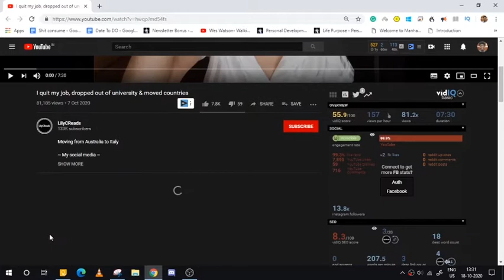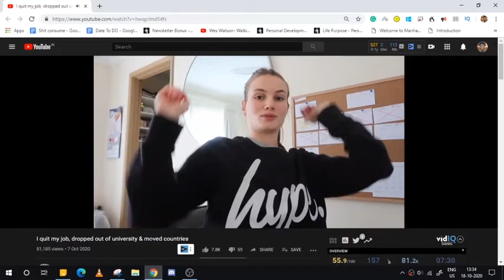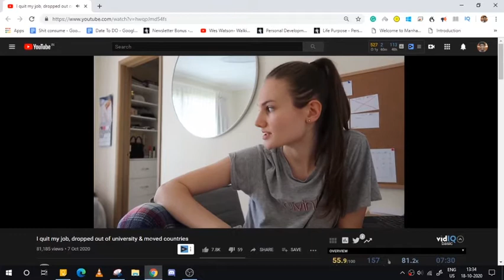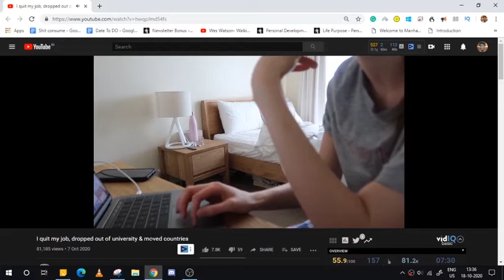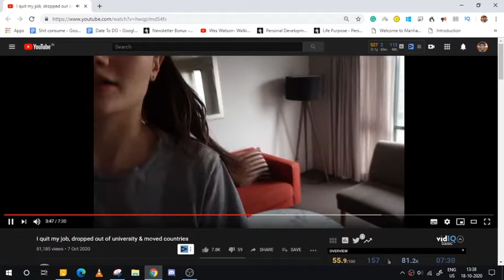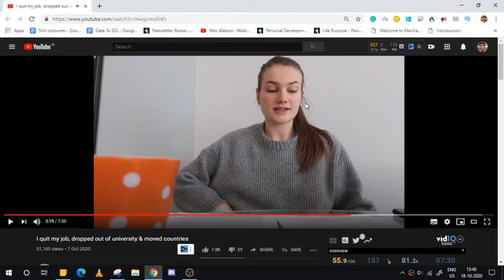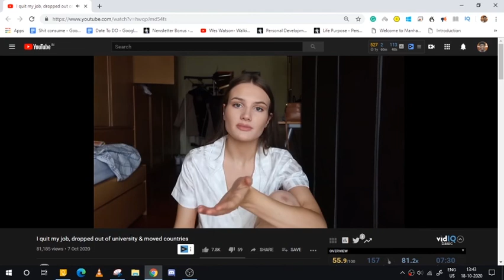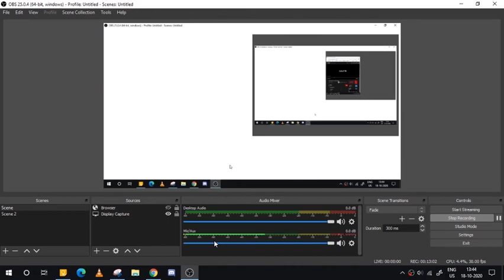Observer in the wild! | Objective Personality System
Check out her YT channel!!!